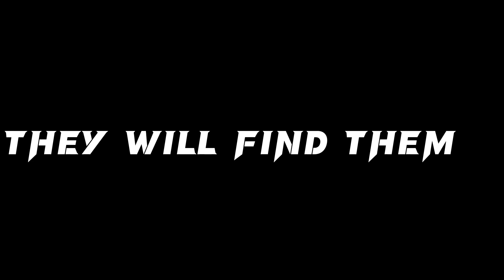chicken gun lost of darkness trailer